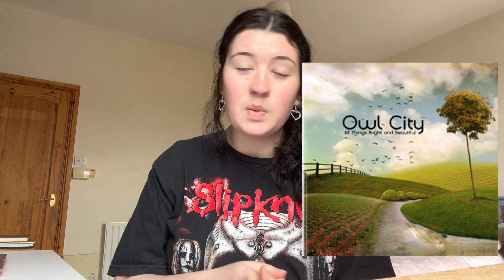5 Albums You NEED To Listen To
Here are my top album recommendations - I hope you enjoy!

xxxxxxx